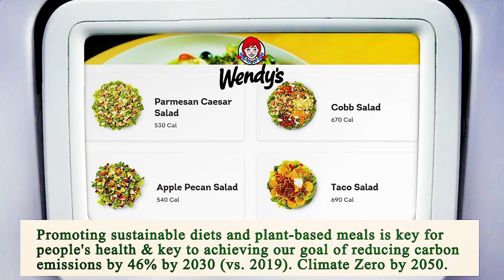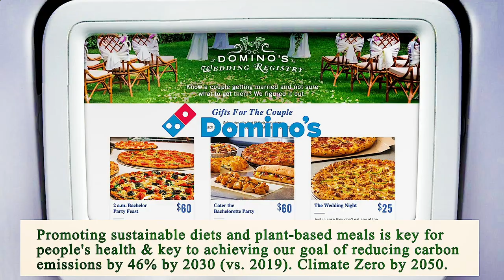Nearest Restaurant to Me Chicago 60603 IL, Cook County, Illinois, United States